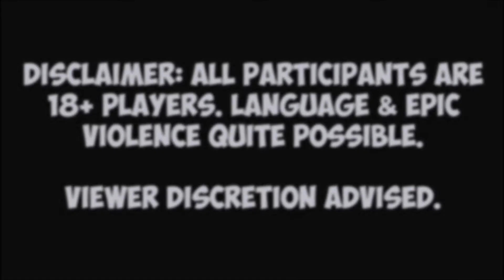Minecraft: Murder w/ Friends | Misfortunate Events!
Minecraft Murder is a custom coded Minigame for Minecraft, inspired by Garry's Mod Murder.

When the game starts, one player will be the Murderer. No one knows who the murderer is.

The Innocent
As an innocent, your goal is to find and kill the murderer. If the murderer dies, the innocent win.

The Murderer
 As the murderer, your goal is to kill all the innocent. If you die, they win. Using your knife and your tools, you must kill everyone. Your most valuable tools are stealth and deception; raw strength is rarely enough!

Jackal's Den is a anti-grief, whitelisted 18+ server that runs vanilla minecraft in hard mode. There is chest and land protection with 24/7 upkeep, so players can get on any time of the day or night. This server is a very peaceful one, well besides the monsters... everyone is mature, helpful, and easy to get along with. There are a few public farming areas, shops, and portals to get you around through the nether.